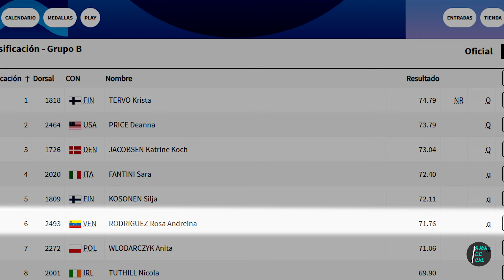JUEGOS OLÍMPICOS PARÍS 2024 | RESUMEN del día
Lo más destacado del día sobre la participación de los venezolanos y las notas más relevantes que dejó la jornada.